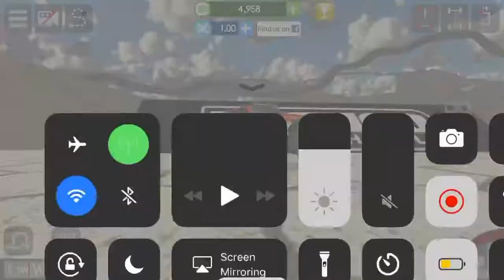Again to put something on the channel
The game is call Gigabit off-road it’s on iOS and android